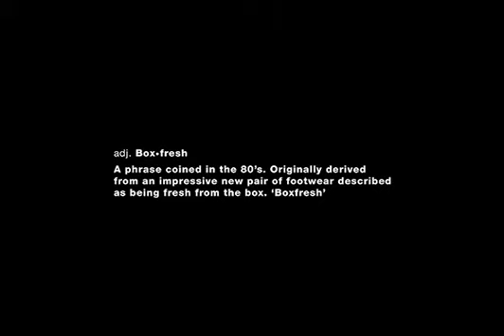Boxfresh Brand Film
Boxfresh, created in 1989 was born from the need to do things differently. Obsessed with shoes, obsessed with the process of making, designing and refining what we do.

We take pride in doing the simple things well, obsessed by the details, taking inspiration from the city we live in and those we visit to bring architecture into every stitch, every angle, every sole.

Almost 30 years on and we’ve evolved in many ways, but at our core not much has changed; We are still a small team, channeling our passion and creativity into what we love.

This is us, it’s what we did and it’s what we do.